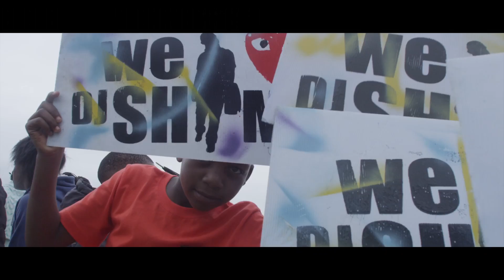SHIMZA'S ONE MAN SHOW 2016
Another year went on leading to Shimza's annual One Man show! This is what happened! See you again this year!